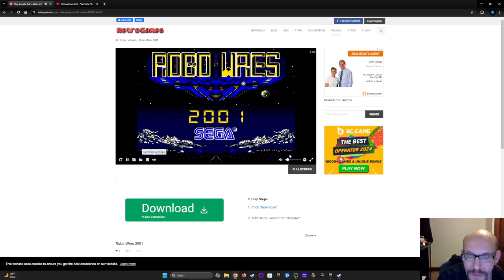Robo Wres 2001 1986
awful